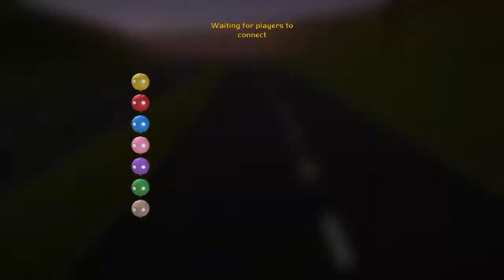Gang Beats| FunnyMoments - Challenge, Online fight!